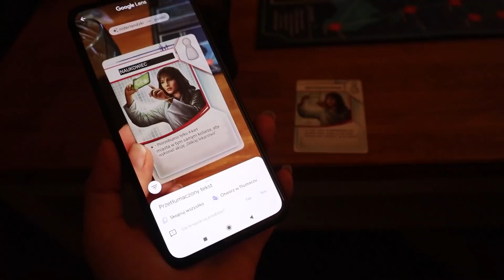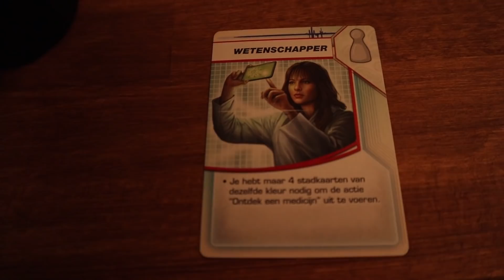BLIŹNIAKI W PODRÓŻY PRZEZ CAŁĄ POLSKĘ | BLIŹNIACZY VLOG #24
Byliśmy z naszymi 6 miesięcznymi bobasami na Śląsku. Ponad 5 godzinna podróż, zimowe warunki pogodowe. Jak bobasy zniosły podróż? Jak my ją znieśliśmy?

Nazywam się Marzena i jestem niepłodną położną. Pracuję w swoim mieście w Szpitalu Wojewódzkim na oddziale Noworodkowym, jako położna i jako edukator laktacyjny. Od 2017 roku staraliśmy się o dziecko, od 2018 z pomocą medyczną. Po drodze zdiagnozowaliśmy u siebie zbyt małą ilość nasienia, endometriozę III stopnia, hiperprolaktynemię, insulinooporność, trombofilię heterozygotyczną oraz podwyższone czynniki ANA.We wrześniu 2019 podeszliśmy do pierwszego nieudanego criotransferu. W listopadzie do drugiego, który okazał się tym szczęśliwym. I to na tyle szczęśliwym, że zarodek podzielił się i spodziewamy się bliźniaków! Jednojajowych!
Chłopcy przyszli na świat 22 lipca. Rupert o 12:57, a Remigiusz o 12:58. Wyszliśmy do domu po czterech dniach z wagą 2350 u Rupka i 2200 u Remka. Są idealni ♥

 • Token (Feat. Cloe Sutherland) – Fernw...